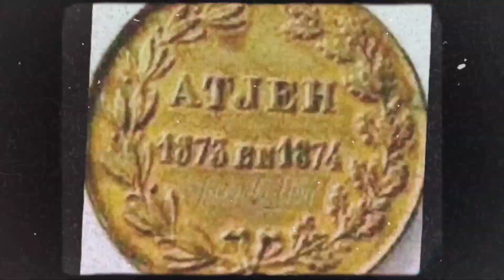Parah‼️BAHAR SMITH Doktrin Sesat⁉️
Ceramah Bahar Bin Smith sesat⁉️